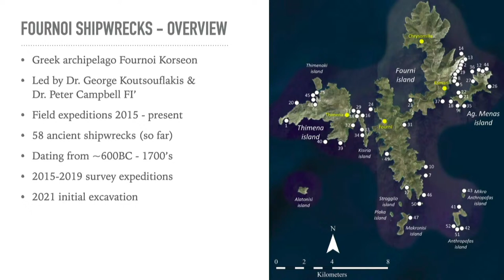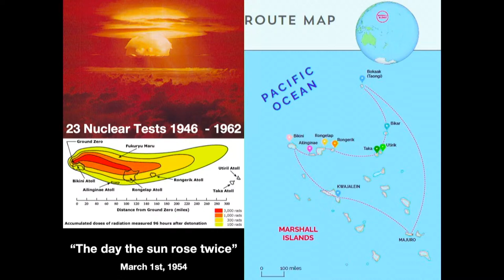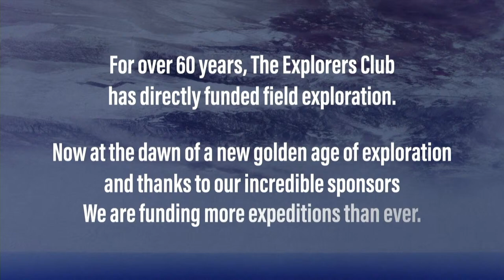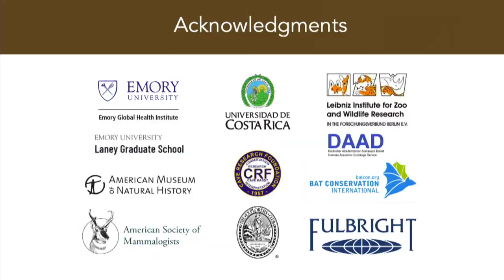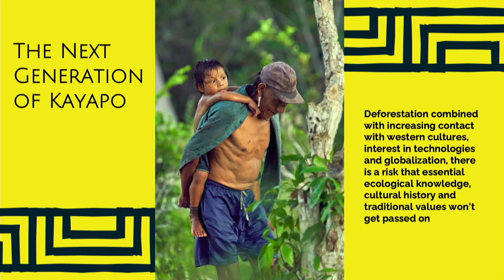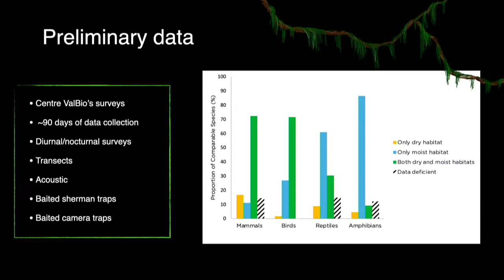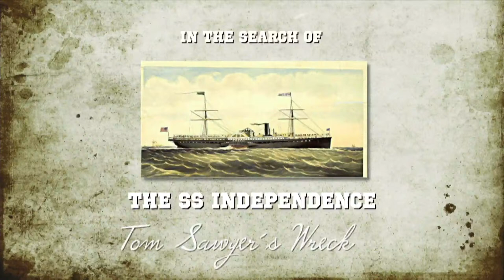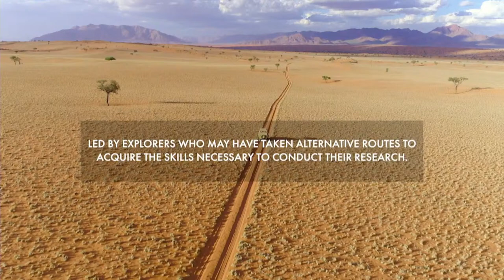ECAD SUNDAY - Flag Returns & Grantee Seminar